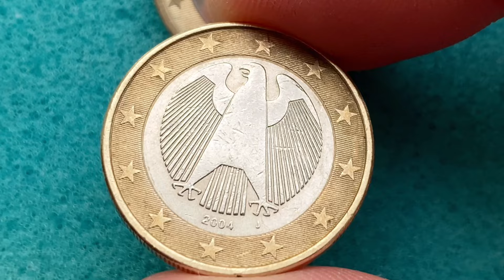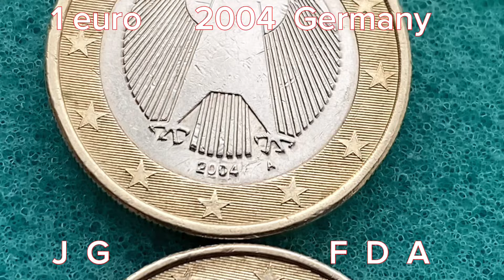1 Euro 2004 Germany J - R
1 Euro 2004 Germany LOOK coins
Mintage  Unc BU Proof
Berlin         A 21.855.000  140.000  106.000
Munich      D 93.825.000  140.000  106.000
Stuttgart    F 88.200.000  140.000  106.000
Karlsruhe  G 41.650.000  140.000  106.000
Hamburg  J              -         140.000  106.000